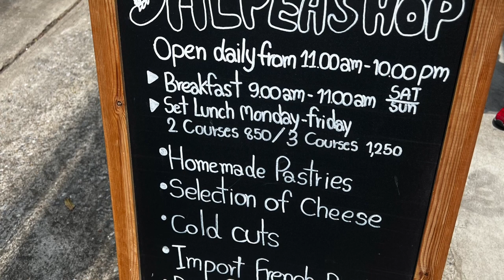2023 Alpea French Restaurant Bangkok - ร้านอาหารฝรั่งเศส อัลเปียร์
Bangkok’ New French Bistro Style,  by Chef Arnaud Dunand. Located on Sathorn Soi 10, 3 Mins walk from BTS St Louis station.

A comforting dining experience for family and friends garthering. The cuisine has been inspired by a range of nostalgic dishes Chef Arnaud cherished when he was growing up in his warm and cavernous chalet in the French Alps.

Follow us?

Luxury Society Asia

Follow us?
Luxury Social Asia Online: 200,000 views/month
LuxurySociety Asia FB Page:117,000 followers
Luxury Group FB page:9,800 followers
Luxury Business Association:6,020 members
LinkedIn: 30,200 Professional followers